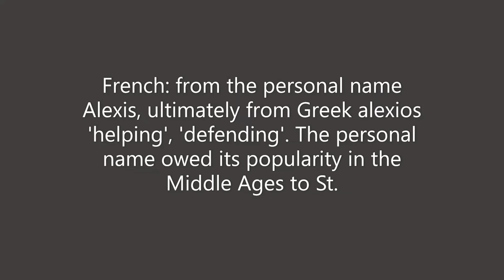Age of Alexis